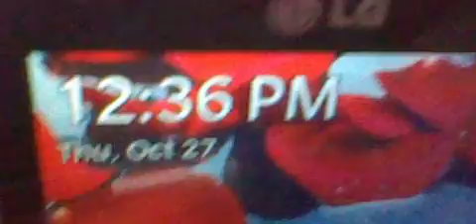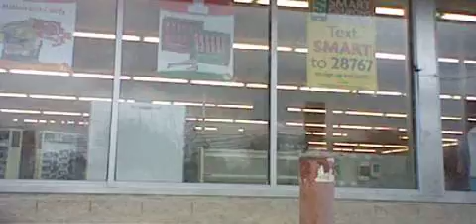49 GANGSTALKED- FAMILY DOLLAR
ON THE HOME STRETCH